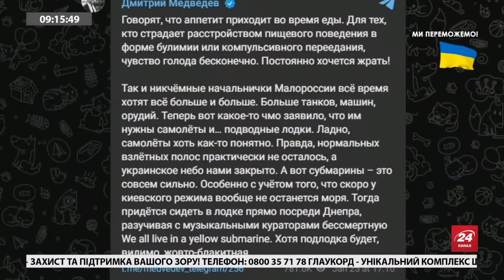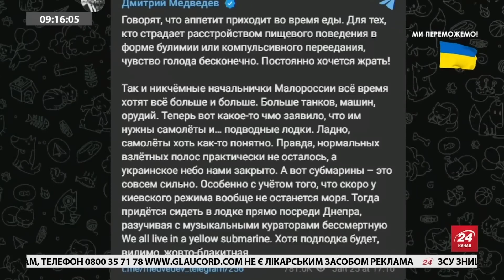"Підгорає" через ТАНКИ: НОВА МАЯЧНАЯ Мєдвєдєва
Західні партнери нарешті ухвалили рішення про постачання нашій державі важливого озброєння, зокрема бойових німецьких та американських танків. Через це у росіян розпочалась істерика, та вони засмітили інформаційний простір коментарям про те, що від Росії має бути "атвєточка".